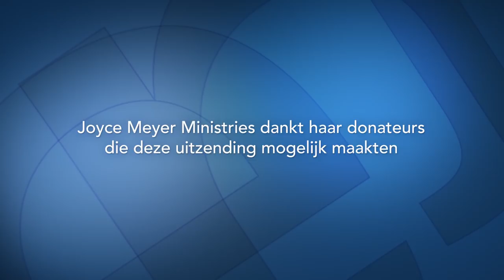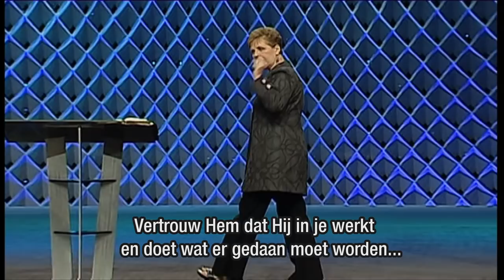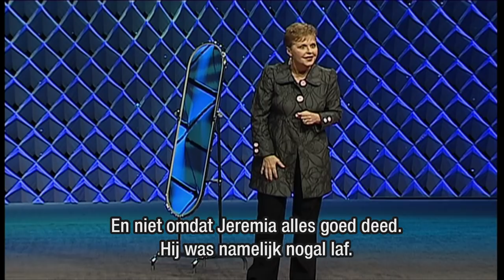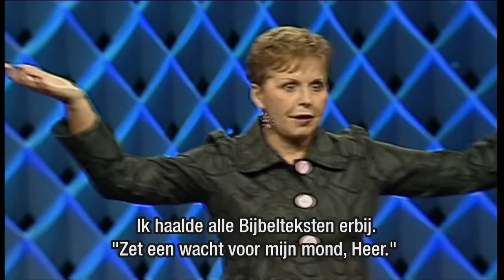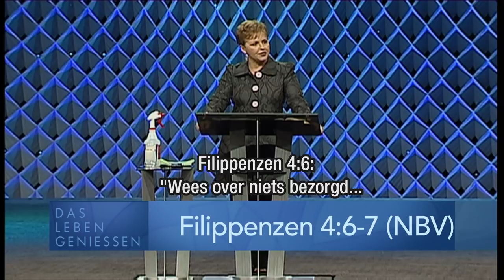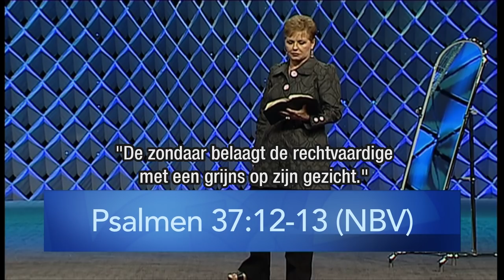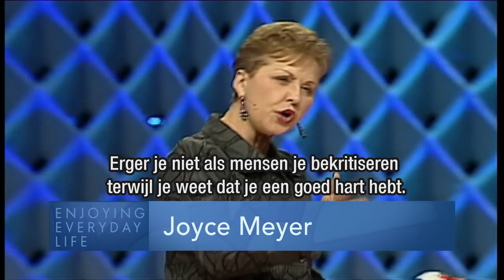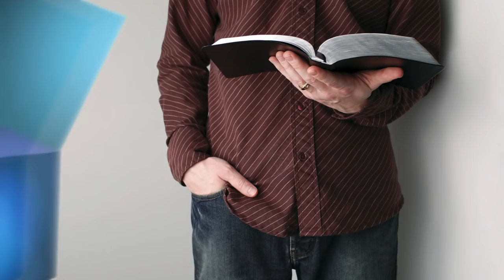De moed om te veranderen (2) – Joyce Meyer – Karakter ontwikkelen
Misschien heb je al bij het lezen van de oproep 'de moed om te veranderen' bedacht om dit programma te willen overslaan. Maar verandering kan goed zijn!